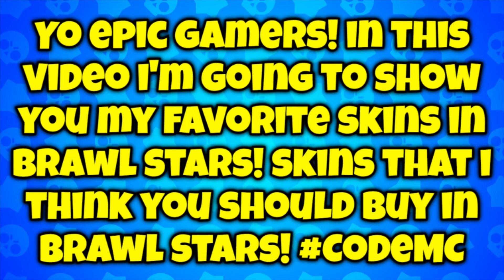MY TOP 6 FAVORITE SKINS in BRAWL STARS